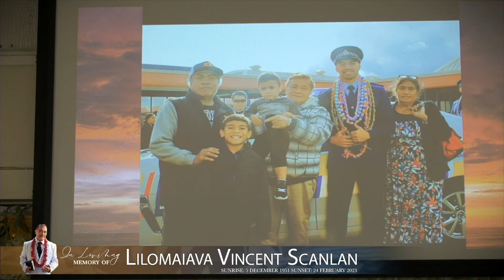Funeral Service for Lilomaiava Vincent Scanlan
FUNERAL SERVICE DETAILS
Tuesday 7th March 2023, at 10:00AM NZST